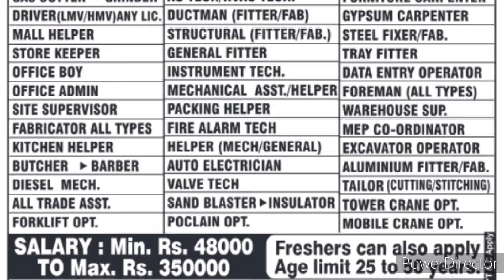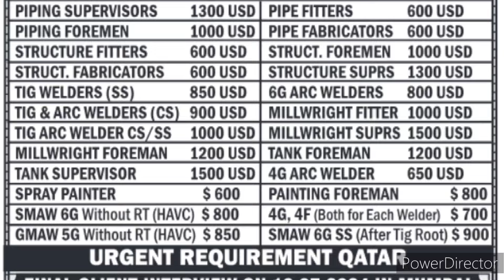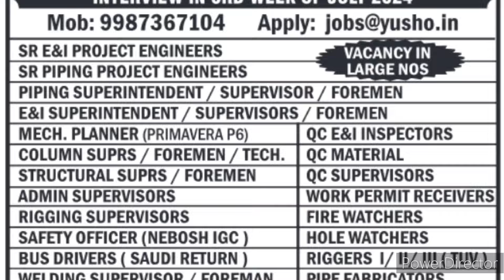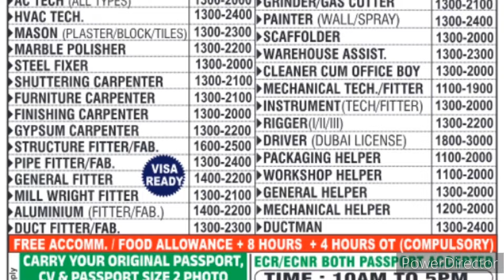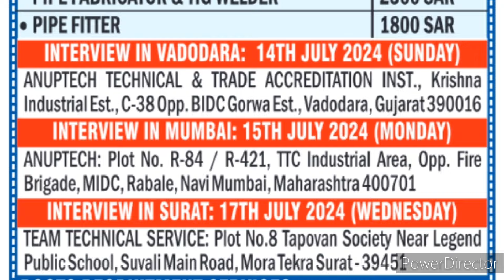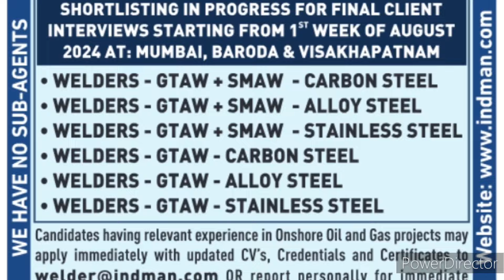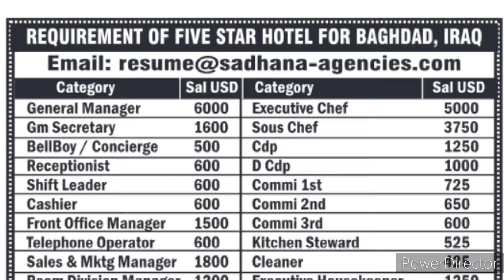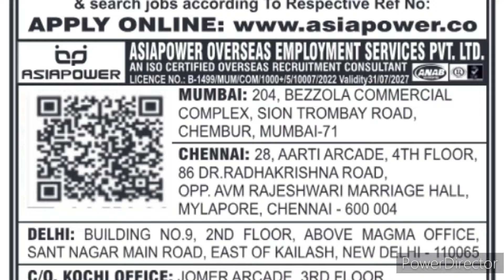July 13, 2024 Urgent Hiring for Gulf II Assignment Abroad Times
New jobs fitting your profile every day! Find your ideal job with Career points Latest job offers. Recent openings. All jobs in one search. One search for all jobs. Sign up for free. Easy and fast.